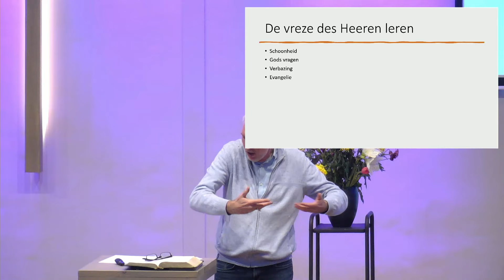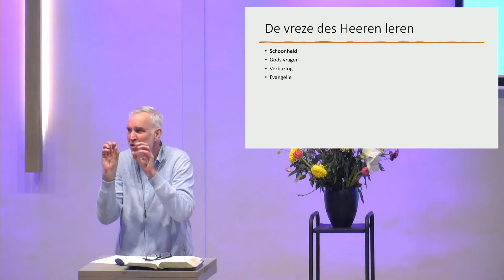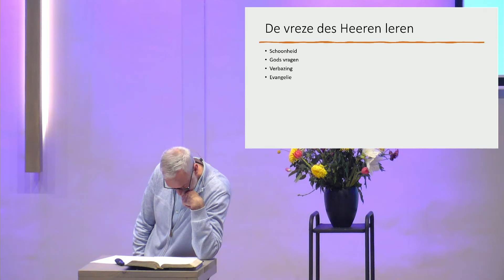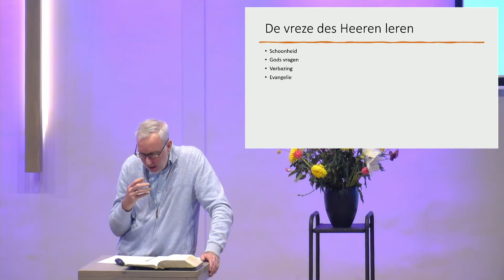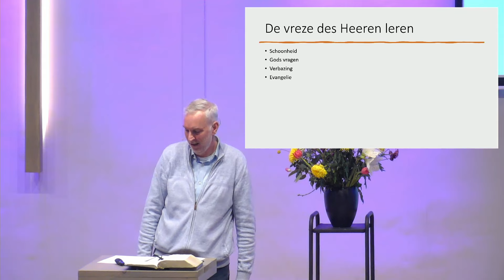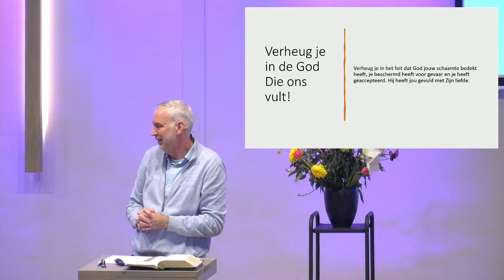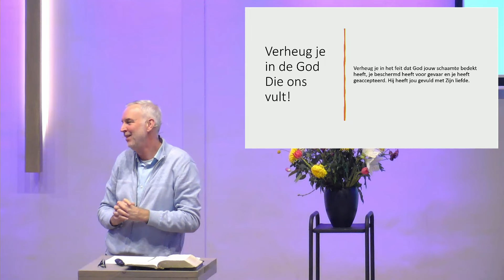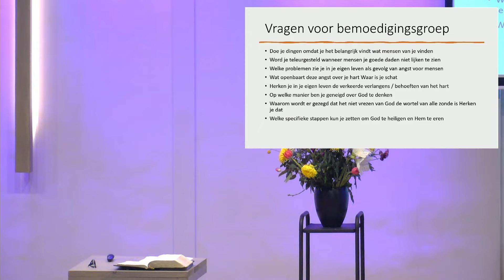Life issues: Vrees voor God en vrees voor mensen (2) - Martin Penning - 3 februari 2024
Deze video bevat de tweede lezing van Martin Penning over ‘Life issues: Vrees voor God en vrees voor mensen' op zaterdagochtend 3 februari 2024 op de parttime Bijbelschool Filadelfia.